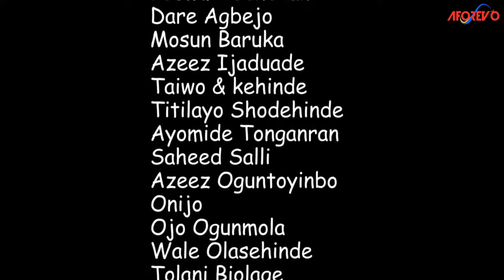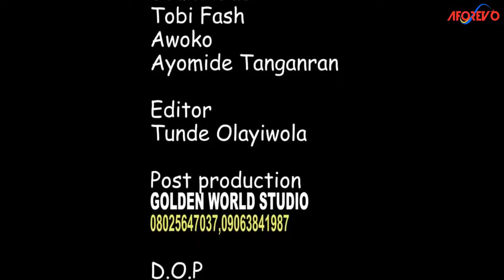ADO AFOJU - A Nigerian Yoruba Movie Starring Jumoke George | Bolaji Amusan